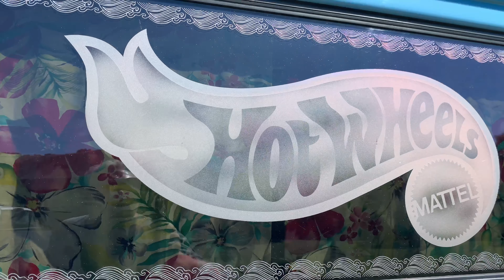Bring Your Own Boogie 5 (BYOB 5) Van Show & Campout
The fifth annual Bring Your Own Boogie van show and campout at Canyon RV Park in Anaheim, California. Event was put on by California Street Vans.

Video shot on October 3, 2020.